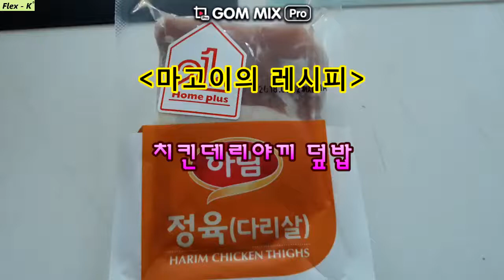치킨 데리야끼 덮밥 Korean food recipe chicken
닭다리살을 울금가루와 소주를 넣고 숙성 후에 특제 간장 양념과 굴소스를 이용해서 치킨데리야끼를 만들고 숙주와 양파를 살짝 익힌 후 함께 밥 위에 올려 먹습니다.